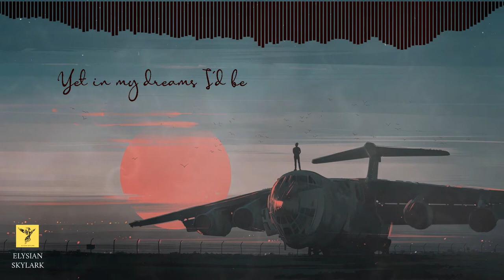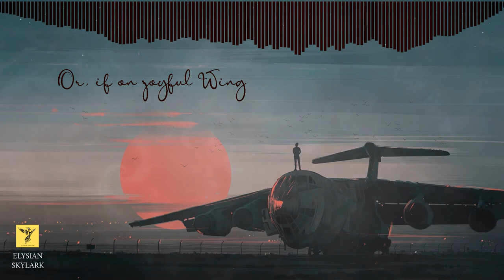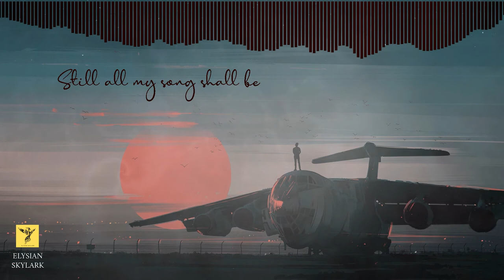Nearer My God to Thee - Sarah Flower Adams | Instrumental Cover | Arranged by Johan Jaison Joseph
"Nearer, My God, To Thee" started life as a poem by Sarah Flower Adams, who died in 1848. The poet wrote the words at her home at Loughton, Essex, and initially it was set to music by her sister, Eliza Flower, but it has also been set to the tunes of "Horbury" (1861), "Propior Deo", "St.Edmund" (by Arthur Sullivan in 1872) and most often by the 1856 "Bethany", composed Lowell Mason. "Nearer, My God, To Thee" was also sung by the crew of the SS Valencia when the ship went down off the coast of Vancouver in January 1906.

It is said to have been inspired by or based loosely on the Biblical reference to Jacob's dream.

Jacob's dream is presented in Genesis 28:11-19. Let's take a look at how the hymn's lyrics match up with the story.

By this time, Jacob is on the run from his twin brother, Esau, who vowed to kill Jacob for taking his birthright and stealing his blessing from their dying father.

As he settles down to rest on his journey, he dreams of a ladder coming down from heaven with angels ascending and descending upon it.

There let the way appear, steps unto Heav'n;
All that Thou sendest me, in mercy giv'n;
Angels to beckon me nearer, my God, to Thee..

God appears and promises the land around him will belong to Jacob and his descendants. "Behold, I am with you and will keep you wherever you go, and will bring you back to this land; for I will not leave you until I have done that of which I have spoken to you," He says. When Jacob awakens, he names the land Bethel, meaning House of God.

So by my woes to be nearer, my God, to Thee.

While there are many interpretations of Jacob's Ladder, many Christian scholars believe the ladder represents Jesus Christ as the connection between man and God, citing John 1:51: "And he [Jesus] said to him, 'Truly, truly I say to you, you will see heaven opened, and the angels of God ascending and descending on the Son of Man.'"

There in my Father's home, safe and at rest,
There in my Savior's love, perfectly blest;
Age after age to be nearer, my God, to Thee.